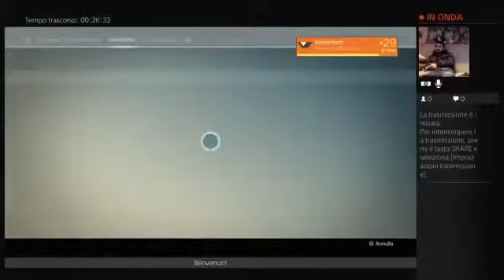Destiny with Amendola Brothers - Cala la notte - Phogoth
Gameplay cala la notte livello 30 - Phogoth - In compagnia di Gionatan (Amendola Brothers) e mirco97kill